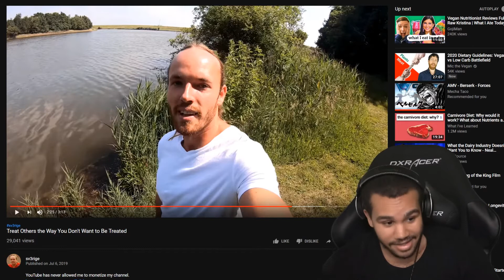Vegan Gains Challenges Jasmine To A Death Match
Vegan Gains mutes his mic after Jasmine confronts him, we can only speculate what was said. This is my interpretation. I should mention I'm a man of many skills, which may or may not include lip reading.

J: I told you not to challenge people to fights.
VG: We're not actually going to fight.
J: But I told you not to challenge people to fights.
VG: He's the pussy, that's what I want to show everyone.
J: Well what if he accepts the fight. Would you rather be called a pussy or have none for a week?
VG: Ok whatever If he wants to fight we're going to fight. If I'm a pussy then we'll see what happens to him. He's the pussy. Okay. And I wanna fight you next would you be up for that? (turns face)

Vegan Gains, you probably remember this. On a scale of god damn that was accurate, to wow that was freaking accurate. How accurate was this?